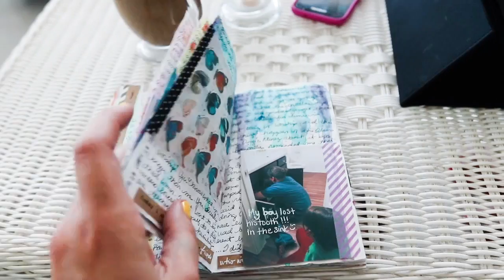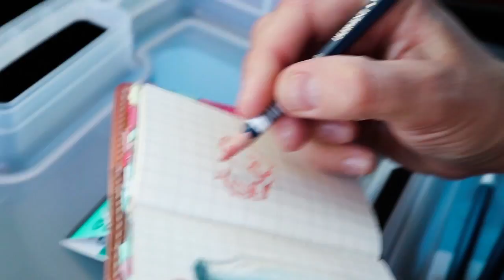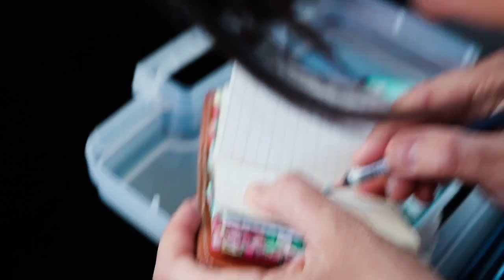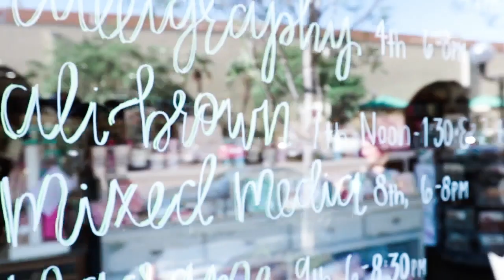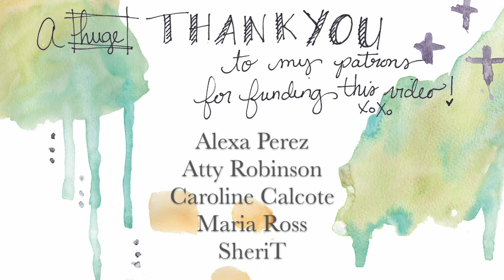Vlog: Florida & WhimSoDoodle Edition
Hey Y'all!
I know it's been a little while since I have posted a video. I was visiting my family for a week the beginning of May and also had the opportunity to teach a class at WhimSoDoodle. We had SO MUCH FUN and I wanted to share some of the footage I got from my trip and from the store. If you are ever in the Tampa/St. Pete area, you gotta check out WhimSoDoodle! They have a website too:

If you want to jump straight to the footage of WhimSoDoodle, you can do so at about the 18:11 minute timestamp. :)

xoxo

Other music by David Hyde.